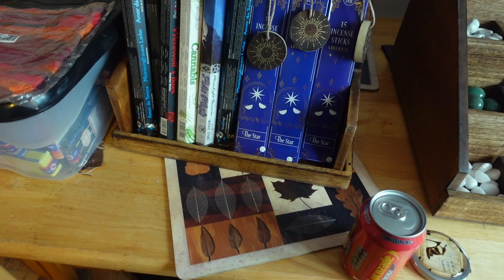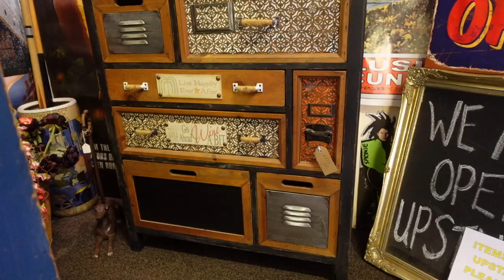I'm having my own shop & studio